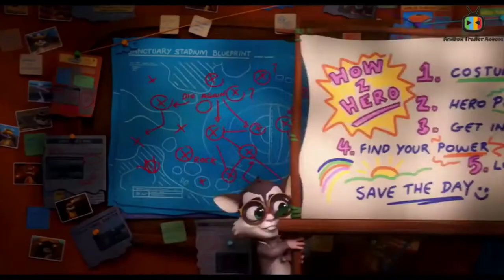2020 Animation Movie - COMBAT WOMBAT Official Trailer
A curmudgeonly wombat, Maggie Diggins, becomes the city's superhero overnight after saving a rookie superhero sugar glider.
Initial release: October 8, 2020 (United Arab Emirates)
Director: Ricard Cussó
Screenplay: Matthew James Kinmonth
Producers: Nadine Bates, Kristen Souvlis
Stars: Deborah Mailman, Ed Oxenbould
Plot Keywords: glider
Box Office: Cumulative Worldwide Gross
1h 30m